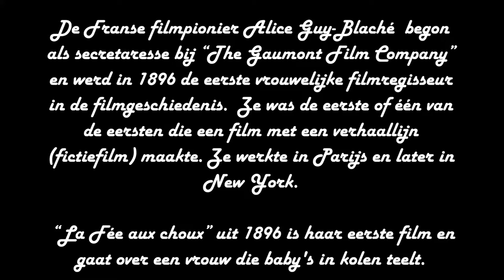De eerste film van de eerste vrouwelijke regisseur, “La Fée aux choux” (De Koolfee) uit 1896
De eerste film van de eerste vrouwelijke regisseur uit de filmgeschiedenis, “La Fée aux choux” (De Koolfee) uit 1896

De Franse filmpionier Alice Guy-Blaché  begon als secretaresse bij “The Gaumont Film Company” en werd in 1896 de eerste regisseuse en de eerste vrouwelijke filmpionier in de Franse en Amerikaanse filmgeschiedenis.  Ze was de eerste of één van de eersten die een film met een verhaallijn (fictiefilm) maakte. Ze werkte in Parijs en later in New York.

Guy-Blaché maakte eerst goedkope films die niet langer dan twee minuten duurde, maar daar kwam vanaf 1901 verandering in. Ze maakte sindsdien langere en duurdere films,  waarbij ze experimenteerde met special effects, zoals double exposure (dubbele belichting) en het achteruitspoelen van de film. “La Vie du Christ” (“Het Leven van Christus”) is hier een voorbeeld van en was een film met een zeer groot budget voor zijn tijd.  Daarnaast was ze een pionier in het gebruik van geluid. Ze experimenteerde met opgenomen geluid tijdens het afspelen van de film door gebruik te maken van de Chronofoon.

Haar eerste film is “La Fée aux choux” uit 1896 (“The Cabbage Fairy” of “Koolfee”), de eerste of één van de eerste fictiefilms (een film met een verhaallijn). Men denkt dat haar film twee maanden eerder was dan de eerste fictiefilm van filmpionier Georges Méliès, “L 'Arroseur arrosé”.

Deze 60 seconden durende film was bedoeld als demonstratie van de camera van het "Gaumont Filmbedrijf". De film is gebaseerd op een zeer oud sprookje waarin kinderen uit kool groeien. Het is een komische film over een vrouw die op een stukje grond kinderen uit kolen teelt.
BreinWekker: brein wekkende informatie over allerhande onderwerpen